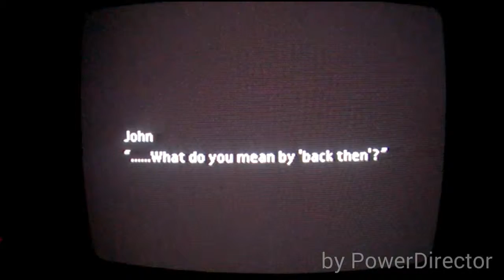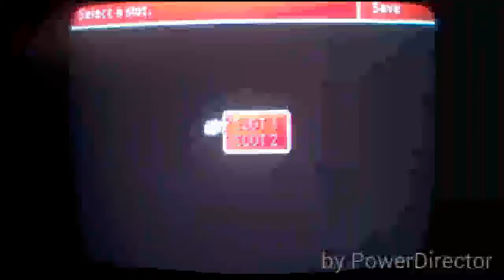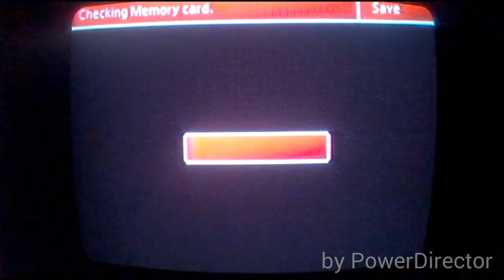John/Ryan/Larell Plays: Final Fantasy 7 - Part 4 - Flower Girl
Hey guys! Here's my final fantasy 7 let's play! Today I find aeris lol hope you enjoy!

Also join tfs dbz abridged if you like the tfs jokes I possible made in this episode! Lol